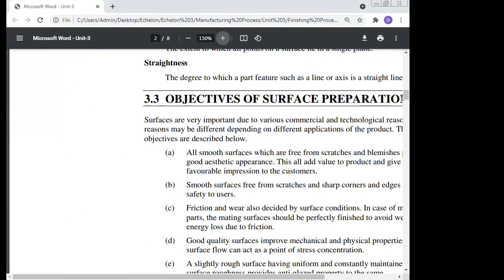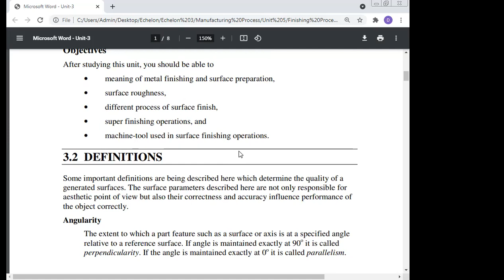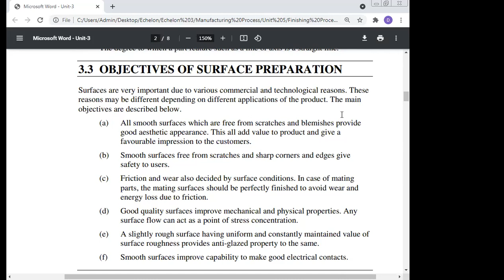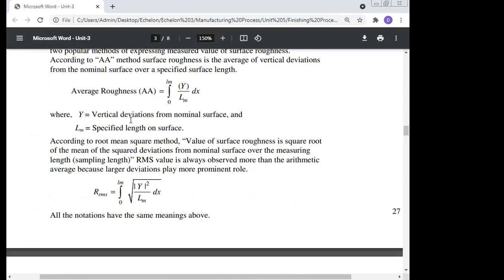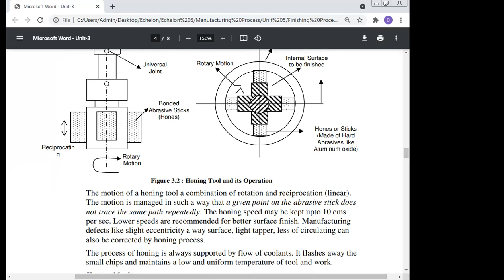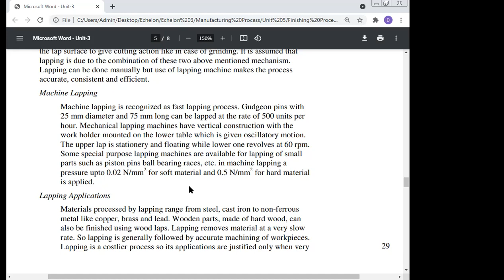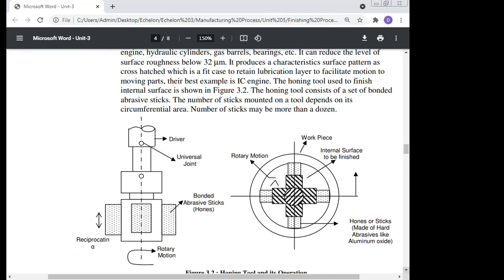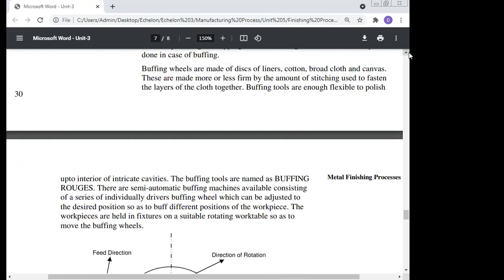Lapping, Professor Dr Manoj Kumar, , Email kumarm1968@rediffmail com Copy 7